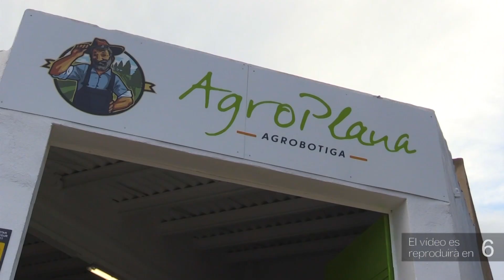Tomàs assegura que ja han realizat el 80% del previst al Pla d'Acció Municipal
L’Ajuntament d’Amposta ha realitzat l’última assemblea informativa abans de les eleccions del 28 de maig. En aquesta última reunió, s’ha fet un balanç dels projectes executats durant el mandat d’Adam Tomàs. D’aquesta manera, la ciutadania ha pogut entendre i opinar sobre les mesures que s’han tirat endavant i les que no. L’alcalde ha destacat que s’han realitzat un 84,5% dels projectes provinents del Pla d’Acció Municipal.

Tomàs ha culpat la pandèmia de no haver pogut realitzar una part dels projectes. Alguns han estat l’acessibilitat de la passarel·la de l’avinguda Sant Bàrbara fins als Jutjats.

Amb tot, Tomàs ha destacat que aquests projectes queden pendents pel proper mandat, en el cas que guanyés les eleccions.